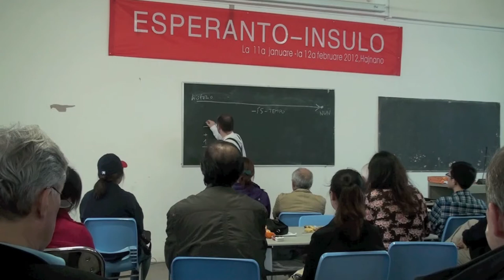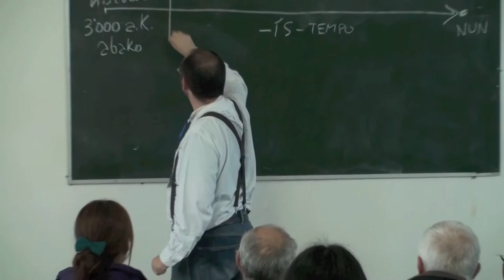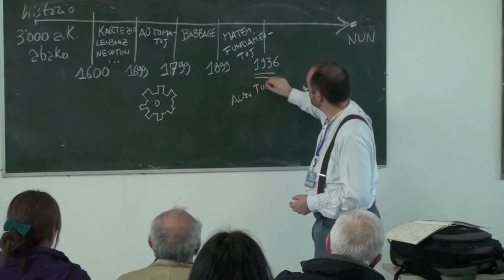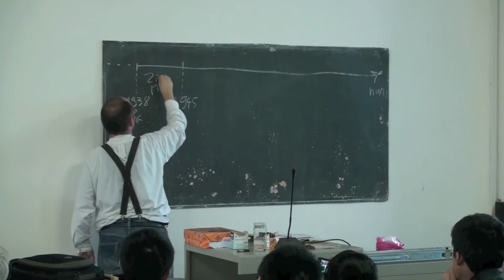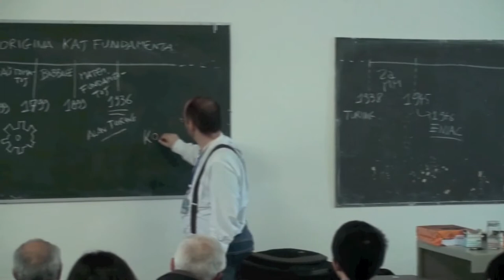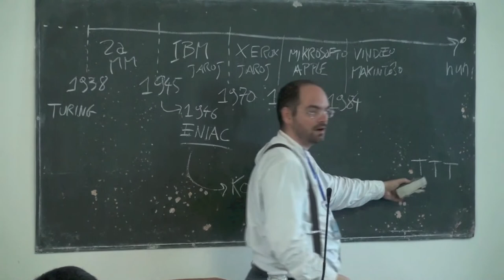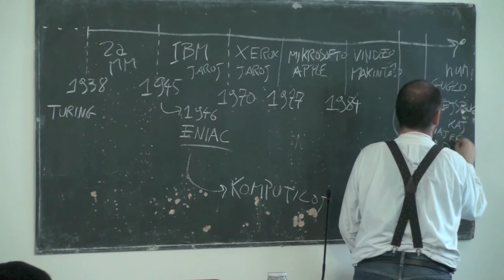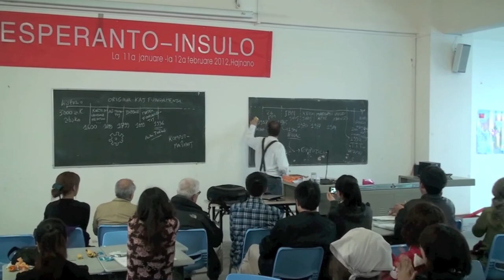Filozofio kaj Historio de Informadiko - Resumo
Resumo de la kurso ĉe Esperanto-Insulo por la BEK-kursanoj, rande de la fino de la monato. Februaro 2012.